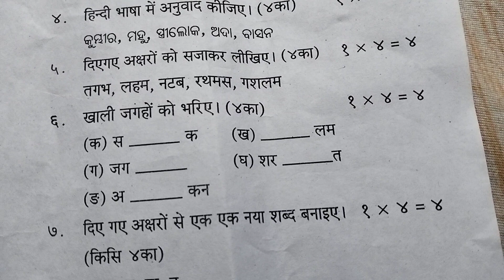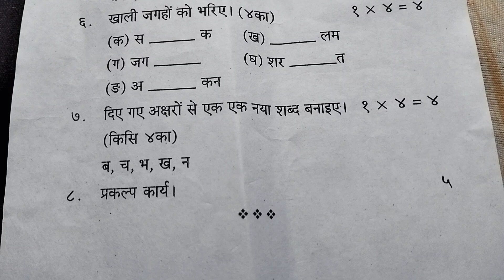Hindi//, Class -2//Annual Exam//2022-23